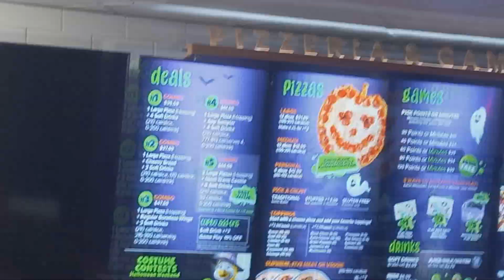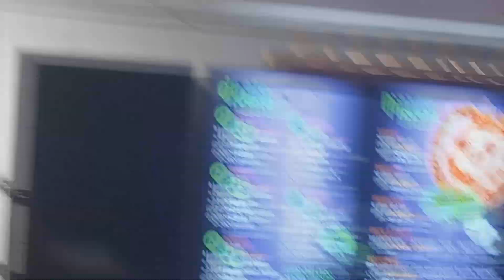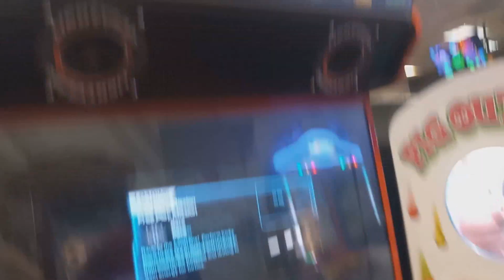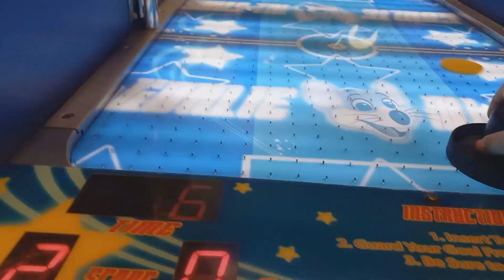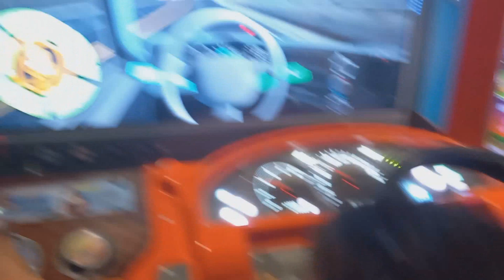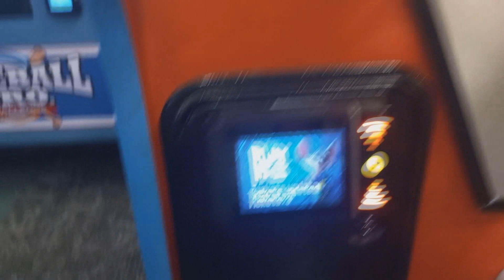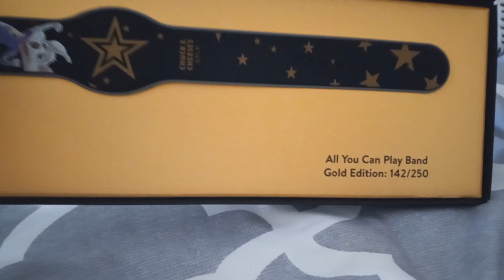We won unlimited play at Chuck E. Cheese!